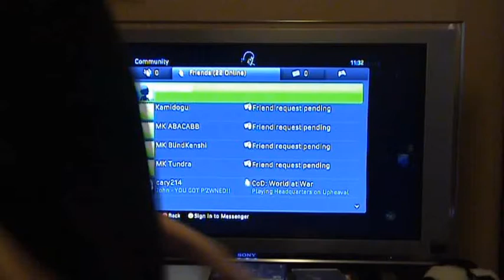MK vs DCU - Fans vs Developers - TMK Intro